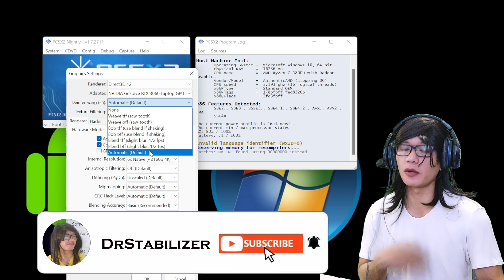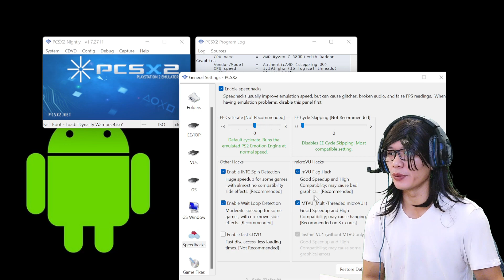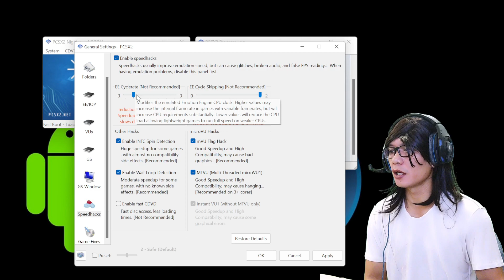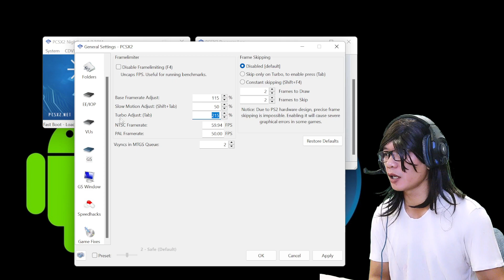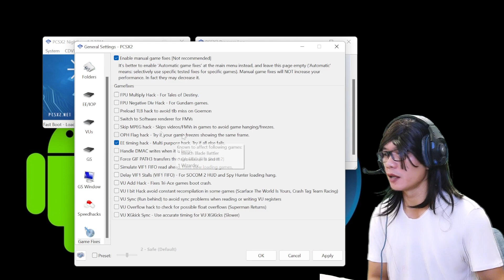Best Setting PCSX2 New Version Dengan Direct 12 (Work 100%)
Video ini memberi info untuk kalian semua yang mencari best setting pcsx2 versi terbaru dan work 100% lancar jaya dan ngeboost di direct 12.

Kalau kalian mengikuti perkembangan pcsx2 di video sebelum sebelumnya banyak sekali menu baru di versi 2022 antara lain adalah vulkan dan direct 12 dengan performa yang sangat ngebut sekali.

Semoga setting terbaru dan terbaik pcsx2 ini bisa bermanfaat untuk kalian semua.

Terima Kasih.